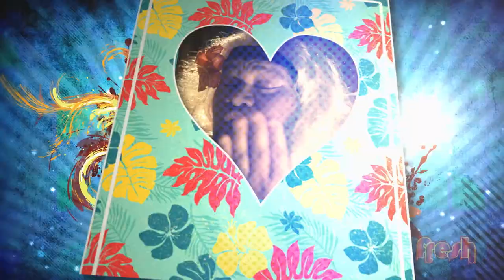Fresh Season 10 Episode 26 - Hosted by Tall Ferns Natalie Taylor & Kalani Purcell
Fresh has broken the bubble and crossed the ditch to Brisbane, Australia!
Hosting this week is Natalie Taylor and Kalani Purcell - two of the stars from the NZ Women’s Basketball Team - the Sky Sport Tall Ferns! Find out about Nat and Kalani in their ‘My World’, Tofiga Fepulea'i referees the funnies in ‘How Fresh Are You?!’, and Des & Pati are back with more brown girl 'Tips n Trix’!